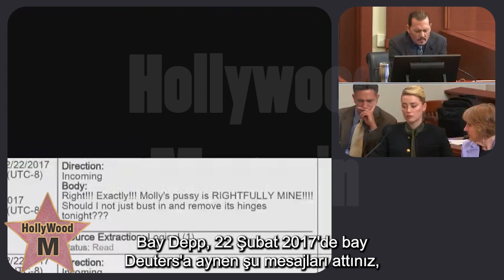Johnny Depp'i Terleten Kısa Mesaj Soruları! Bunları Siz Yazdınız!!!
Bay Rottenborn Johnny Depp'i kısa mesajlarla ilgili çapraz sorguya alıyor ve Johnny'nin buna verdiği tepki. Bu video çok güzeldi arkadaşlar.